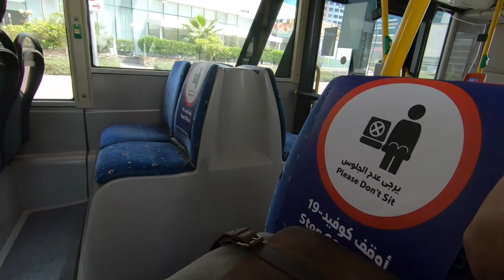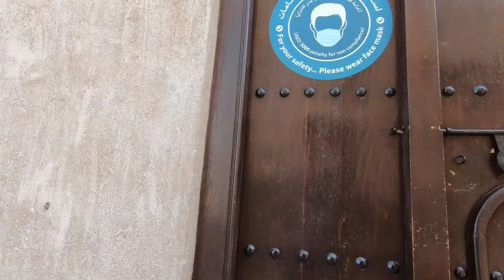POV 6: Bur Dubai Street Photography / No Copyright Music by Kenji Raaj / No People No problem